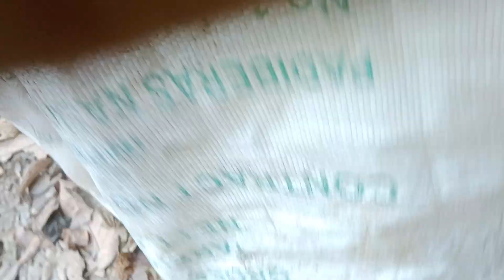Terjumpa la sesuatu di dalam Guni ketika dalam perjalanan ke ladang.Apakah saya untung atau rugi?